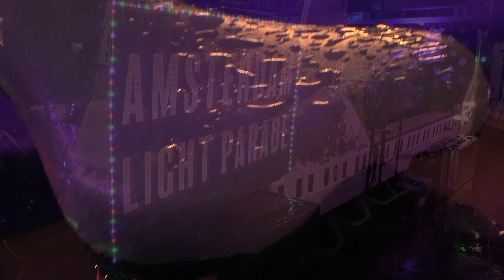AMSTERDAM LIGHT PARADE 2019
Op zondag 22 december 2019 organiseerde Cycle Fun Productions voor de 6e achtereenvolgende keer de Amsterdam Light Parade, waaraan deelgenomen werd door ca. 60 fietsers met hun fietsen, die feestelijk verlicht waren. De parade vond plaats op het Westergas terrein, dat met een Kerstmarkt extra sfeervol was. Een video-impressie.